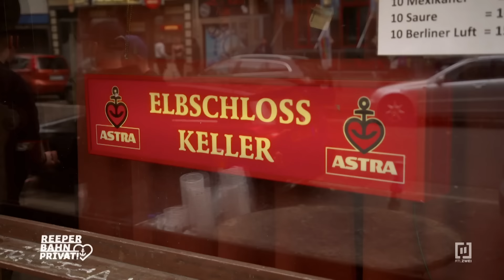Probearbeiten im Elbschlosskeller! | Reeperbahn Privat | RTLZWEI Dokus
Daniel braucht in seinem Elbschlosskeller unbedingt Unterstützung. Da kommt Francis genau richtig, doch beim Probearbeiten muss sie sich erst beweisen und lernt dabei kennen, was wirklich alles zu dem Job dazugehört.